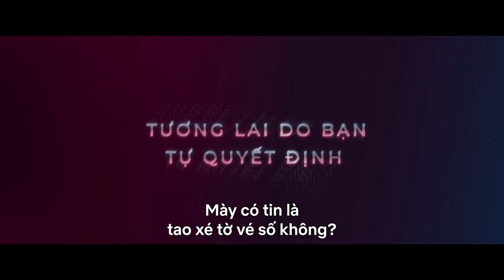Lật Mặt 6: Tấm Vé Định Mệnh | Trailer Chính thức | Netflix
Một nhóm bạn thân lâu năm bất ngờ nhận được cơ hội đổi đời khi biết tấm vé của cả nhóm trúng giải độc đắc 136.8 tỷ. Đột nhiên An, người nắm giữ tấm vé bất ngờ gặp tai nạn không qua khỏi. Đứng trước món tiền trúng số đáng mơ ước lẽ ra sẽ dễ dàng có được trong tầm tay, nhóm bạn bước chân vào hành trình đi tìm tờ vé số. Nhưng đó chỉ là khởi đầu của vô số những sự kiện không ngờ đến. Liệu hành trình tìm kiếm và chia chác món tiền trong mơ béo bở này sẽ thực sự dẫn đưa cả nhóm đến đâu?